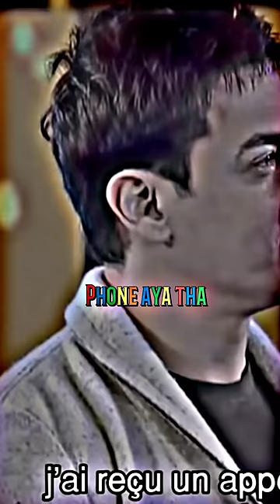Rajat sharma ko jaan se marne ki Dhamki kisne di ?🤫 Sharukh khan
Rajat sharma ko jaan se mar ne ki Dhamki di 🤫🤫 Sharukh khan